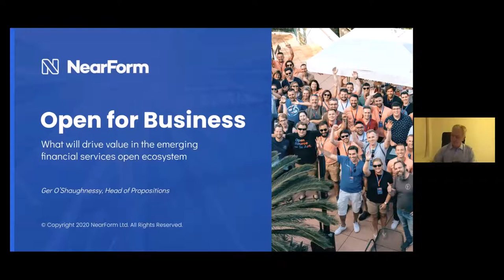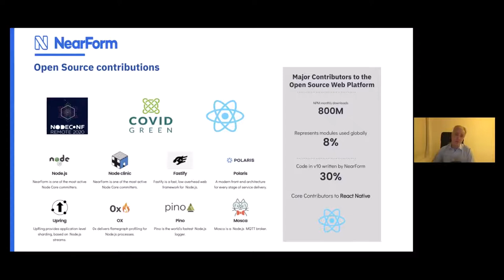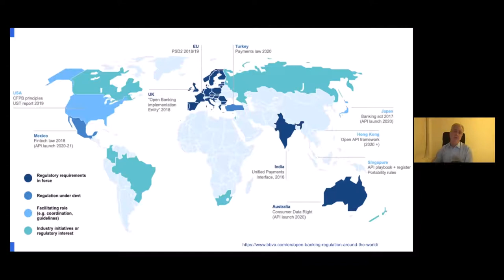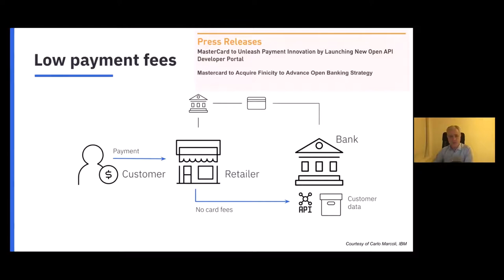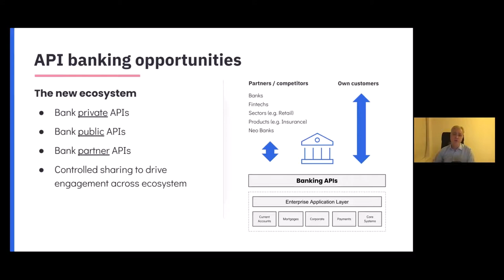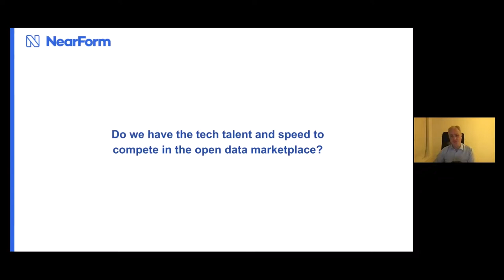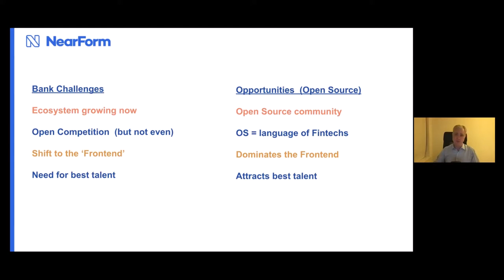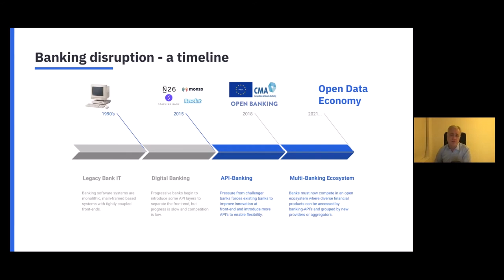How will Open Source Drive Value in the Emerging Open Financial Services Ecosystem?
How will Open Source Drive Value in the Emerging Open Financial Services Ecosystem? - Ger O'Shaughnessy, NearForm Ltd.